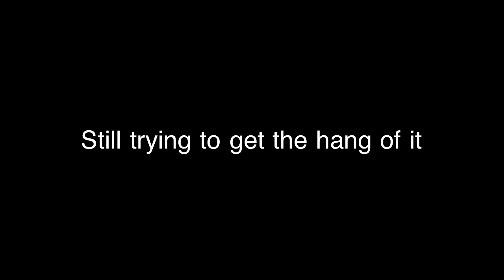Sheltie Milo Disc Dog Training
Sheltie Milo and his frisbee practice sessions. Still working on the perfect catch and better throws from daddy ;)